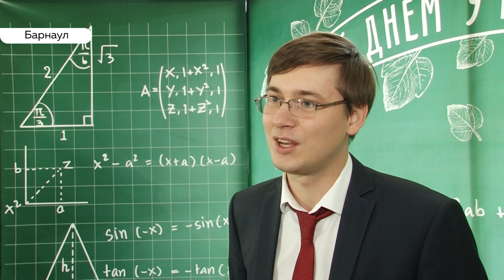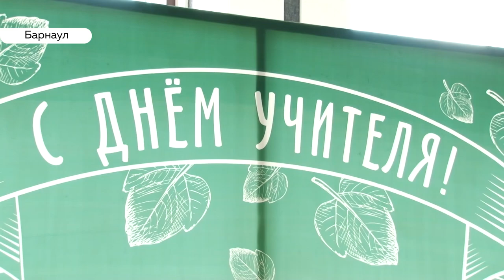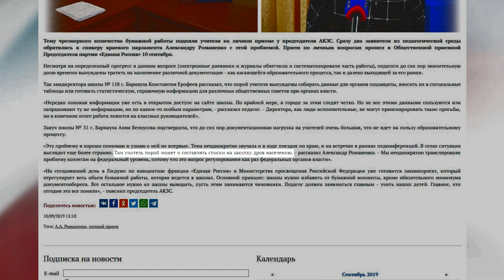«День с Толком». 04.10.2019. Выпуск 19:30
- В Барнауле завершается ремонт сгоревшего дома на Северном-Власихинском. Люди до сих пор приводят квартиры в порядок.
- День учителя отмечают сегодня все педагоги края и страны.
- Эмоциональное выгорание, бумажная работа и огромная нагрузка как вторая сторона праздника.